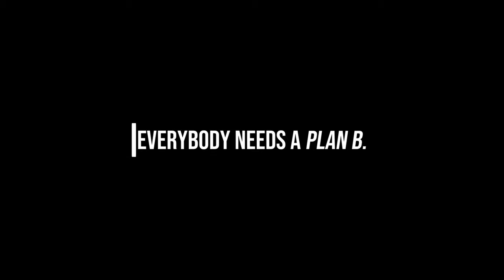MTBPlanB Hiking the Eno River in Durham, NC.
Join us this we as we cross over the Eno river on a swinging footbridge and explore the rivers edge and all that Cox Mountain trail has to offer.